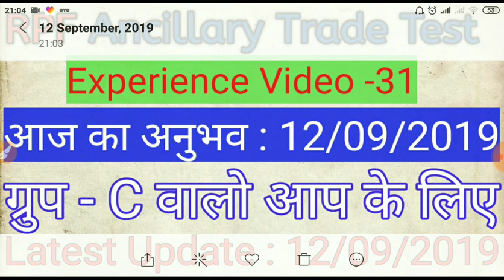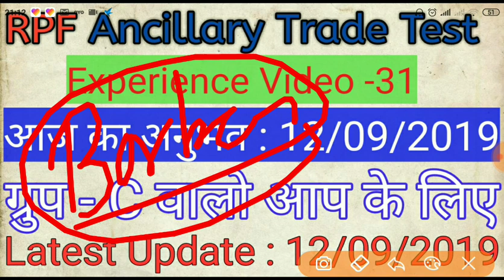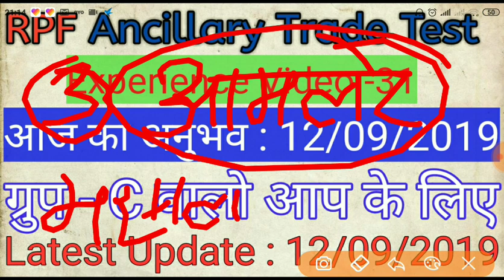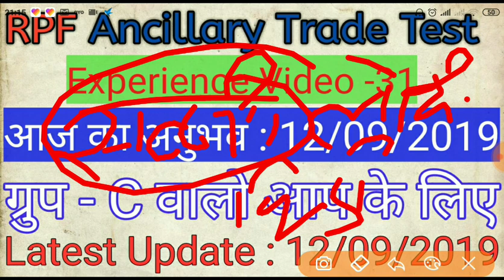RPF Ancillary Trade Test Group -C || कैसे होना है पास बस 1 ट्रिक में सीखे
RPF Trade Test Admit Card 2019: The Railway Protection Force (RPF) & Railway Protection Special Force (RPSF) has the released the admit card for Phase 3 (Trade Test) and Phase 4 (Document Verification) for the post of Constable (Ancillary) in Group A, Group B, Group D and Group F. The candidates, who have qualified in Physical Efficiency Test (PET) and Physical Measurement Test (PMT), can get their admit card from RPF official website.